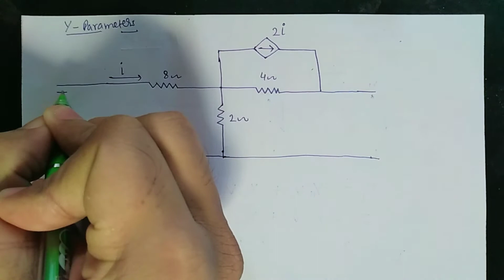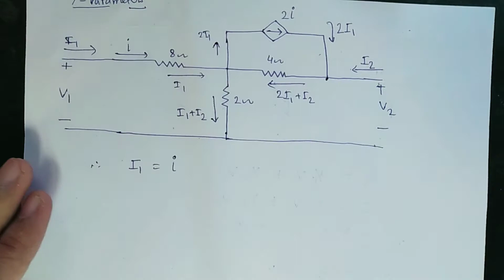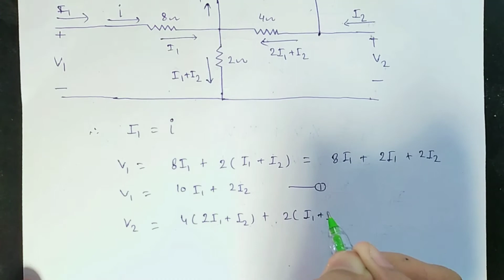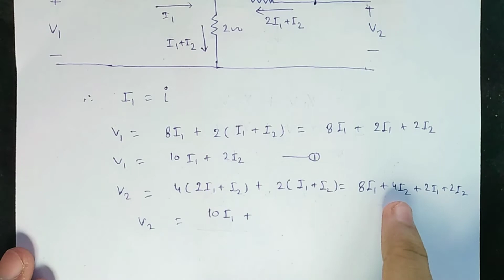Calculate Y- parameters || admittance parameters of two port network